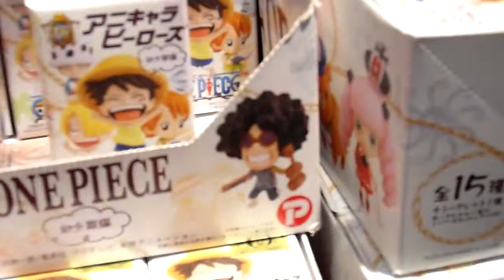One Piece Shop, Tokyo Tower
A spot of shopping, or more like browsing in my case as I was more or less completely broke by the end of my trip, uhuuhuu, in the One Piece shop, Tokyo Tower.